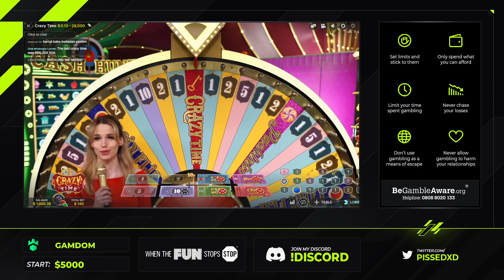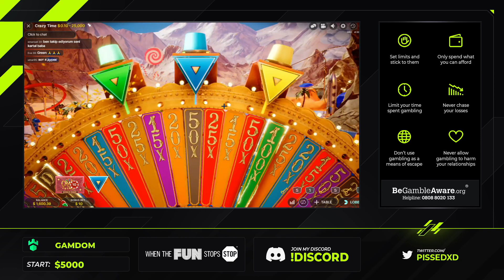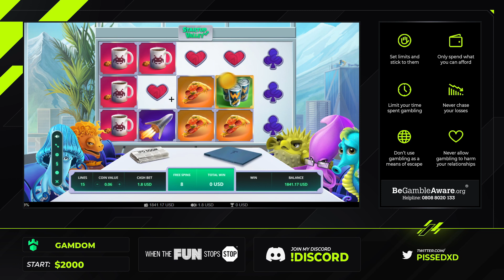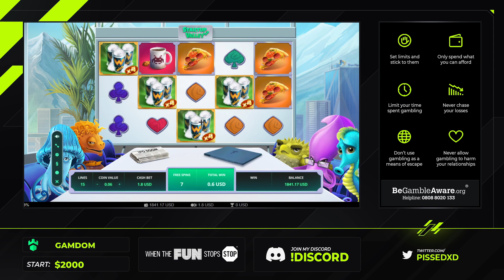MY BLACKJACK DEALER IS SLEEPING!!!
Hope you enjoy today's #59 stream highlights!

► Twitch: @ pissedXD - I stream everyday!

Thumbnail : shoutio